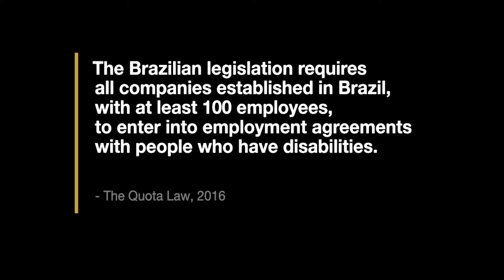TALENTO INCLUIR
In a split second, life changed for Carolina Ignarra. Following a harrowing accident, she would need to traverse the crowded streets of São Paulo, Brazil, in a wheelchair forever. She quickly discovered the biggest challenge she was about to face wouldn’t be her own disability, but systemic workplace discrimination for the broader Sao Paulo disabled population. Driven to educate managers on the meaning and value of inclusivity, Carolina started Talento Incluir to help promote new pathways for employers to value, hire and redefine what it means to be top talent.